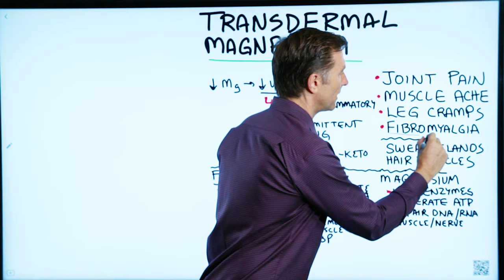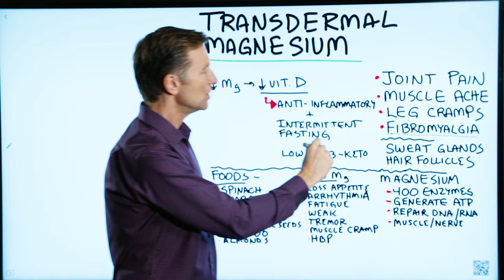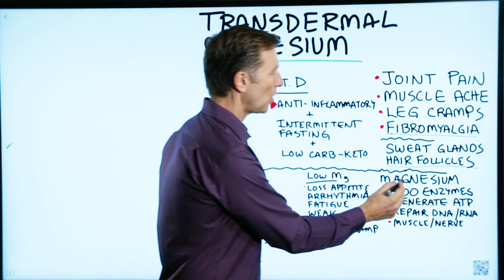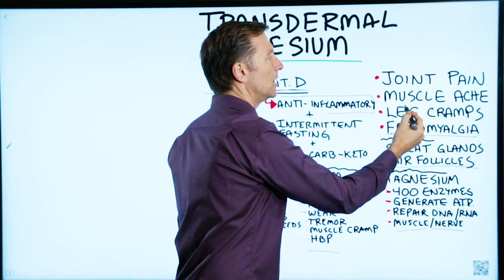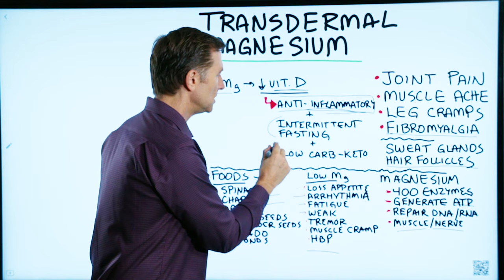What is Transdermal Magnesium? Symptoms of Magnesium Deficiency – Dr.Berg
In this video, we’re going to talk about transdermal magnesium oil.

Many people take transdermal magnesium oil for:

 • Muscle pain
 • Leg cramps
 • Fibromyalgia

While transdermal magnesium is good for people who overtrain when working out, if these issues are ongoing, it would be beneficial to consider a deeper cause.

Fibromyalgia is almost always connected to the gallbladder.

The purpose of magnesium is to provide a mineral for over 400 enzymes that generate ATP, repair DNA and RNA, promote muscle relaxation and nerve conductivity, and help with the production of muscle protein.

You also need magnesium to make vitamin D work. Vitamin D is one of the main anti-inflammatory vitamins.

Symptoms of low magnesium:

 • Arrhythmia
 • Fatigue
 • Weak
 • Tremors
 • Muscle cramps

Foods rich in magnesium:

 • Spinach
 • Chard
 • Leafy greens
 • Pumpkin seeds
 • Sunflower seeds
 • Avocado
 • Almonds

You should be doing intermittent fasting and healthy keto.